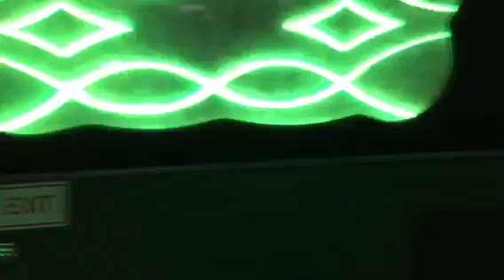Coachman Limo Brand New 2016 Party Bus!!!!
Best party bus on Long Island